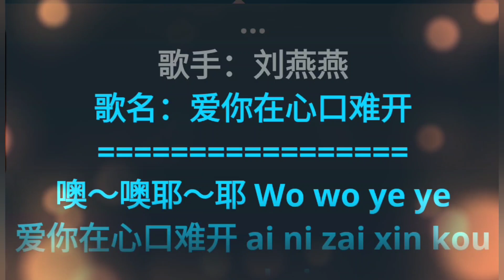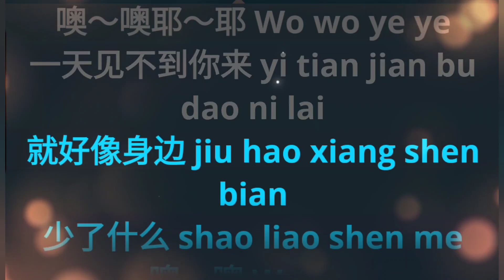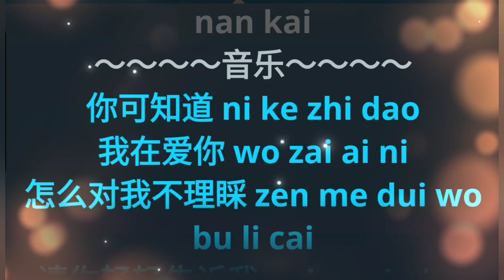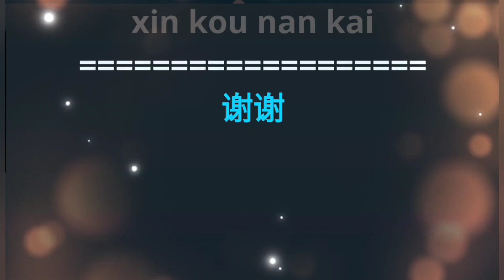Ai Ni Zai Xin Kou Nan Kai 爱你在心口难开 karaoke mandarin no vocal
upload by TC karaoke mandarin no vokal